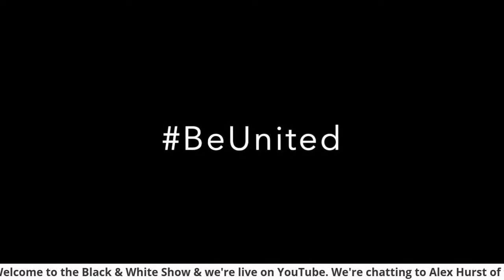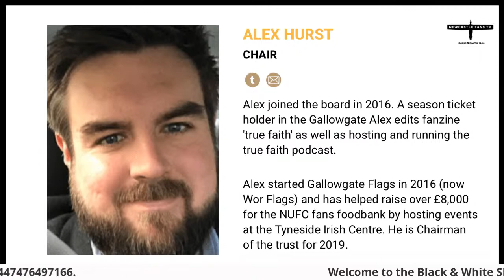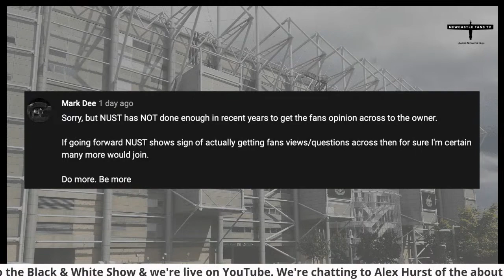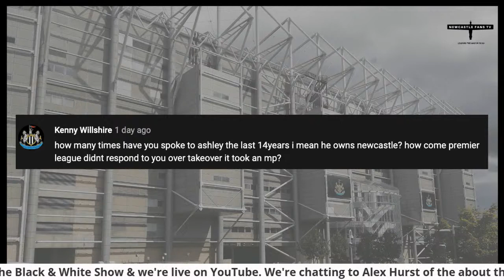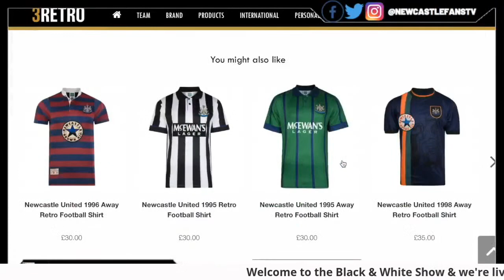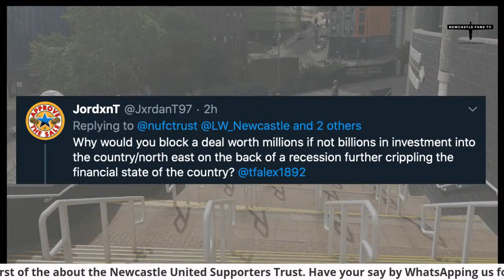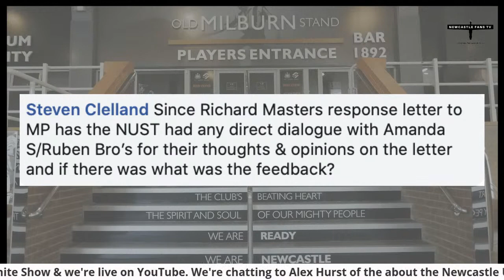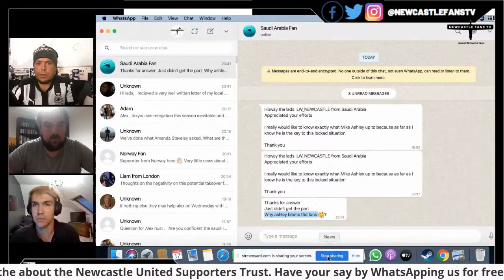Black & White Show | Alex Hurst | Takeovers & why it's important to back the NUST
Alex Hurst answers Newcastle fans questions as the chair of Newcastle United Supporters Trust. It's time to BeUnited & join the NUST

A big thank you to Magpie Channel, Ian Smith & the Toon Review for uniting together in aid of the NUST.

30 day free Amazon Prime
Amazon Audible
3 free months unlimited Amazon Music